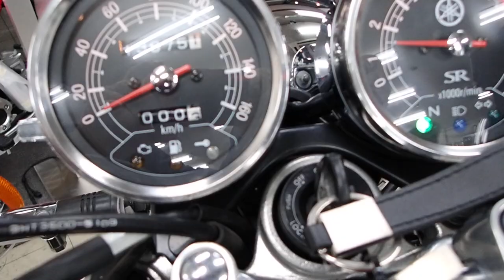SR400 2015年 中古車 バイクショップ名：セラビィ